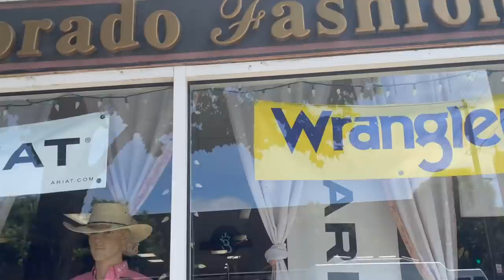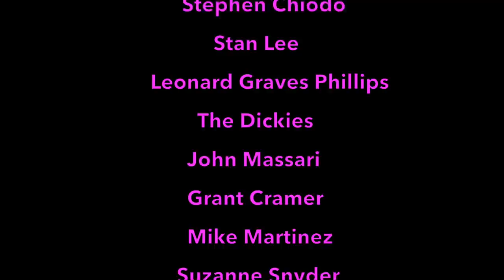Killer Klowns From Outer Space (1988) Filming Locations - Then and Now - Horror's Hallowed Grounds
In this episode we visit all of the filming locations for Killer Klowns From Outer Space. Actors Mike Martinez and Grant Cramer take us back to some of the most iconic locations in this 80s horror movie classic.